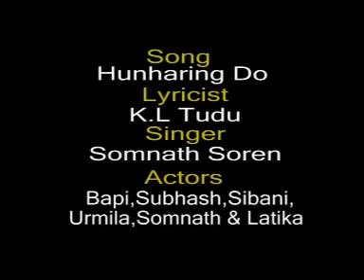Ajhnaring Hunharing Do